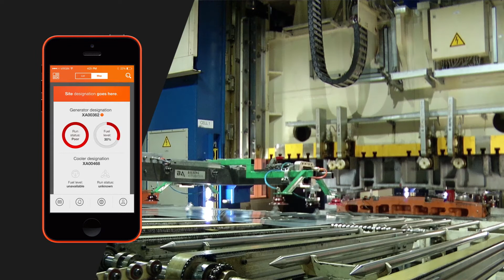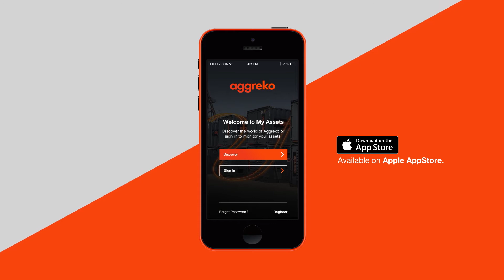Introducing Aggreko Remote Monitoring APP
With the launch of our new mobile app, Aggreko Remote Monitoring 2.0, we’re revolutionizing how you control things. The new mobile app gives users remote access to equipment reports status as it relates to thousands of critical equipment parameters while it is on a customer’s site, such as load capacity, amps, run hours, fuel levels, and GPS location. Now available for download in the App Store.